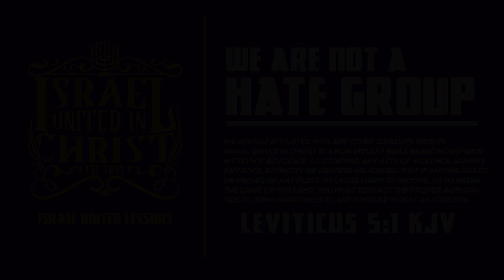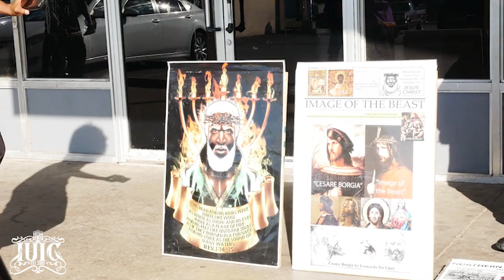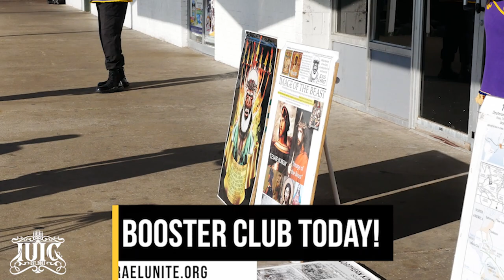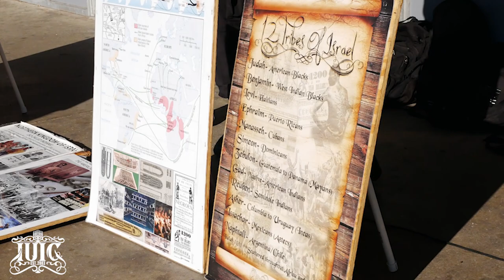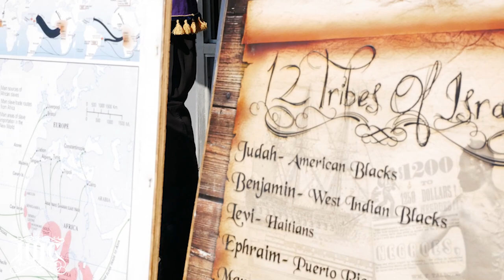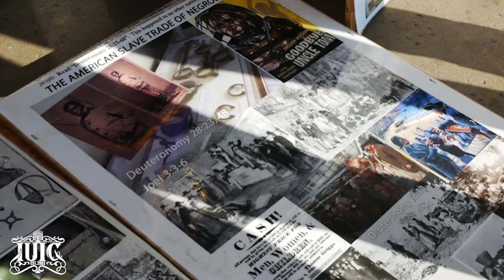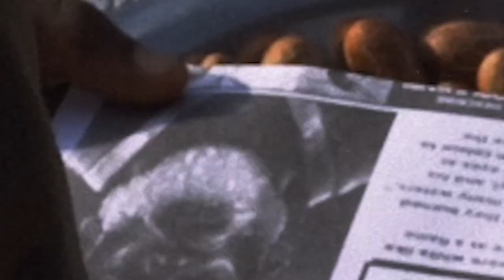IUIC | MAKE ISRAEL GREAT AGAIN